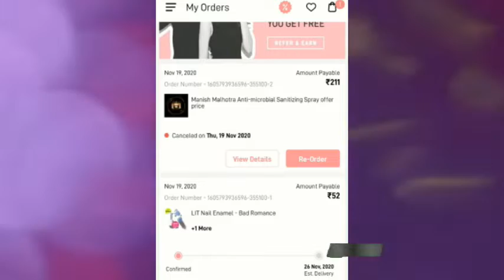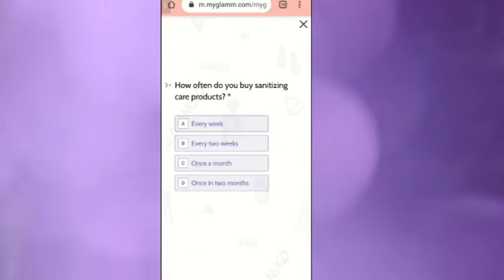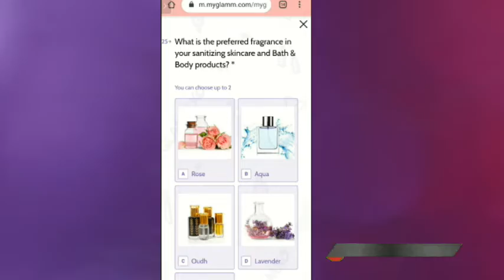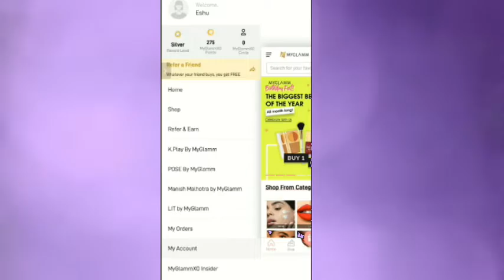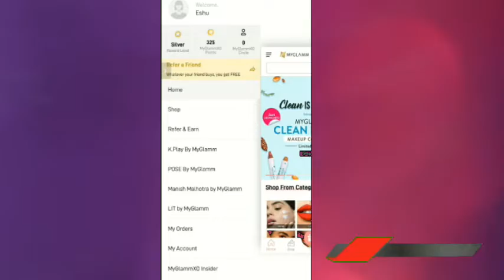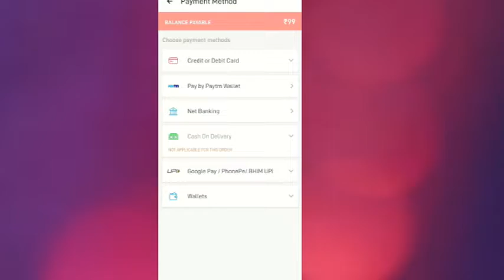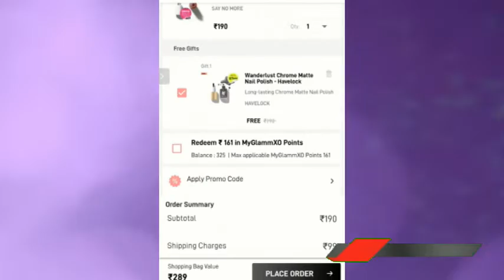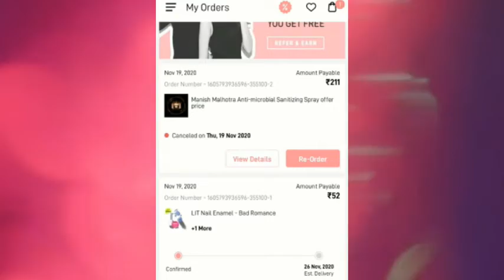Free My Glamm offer || Get 3 nailpaints & 1cream || @ ₹52/- only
Free My Glamm offer
Get 3 nailpaint & 1cream
        ₹52/-  only

Footcream link ---

Special Thanks...
❤️Maa❤️